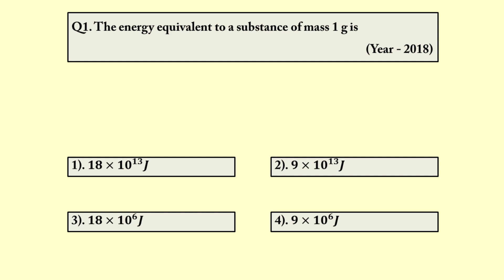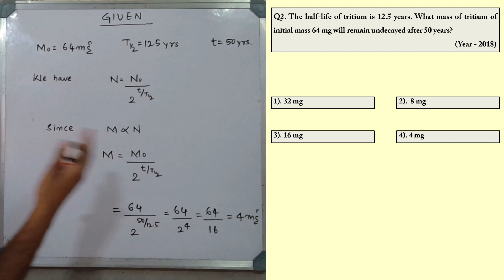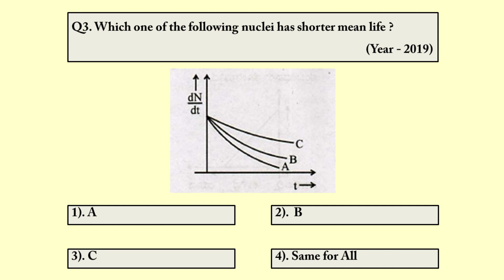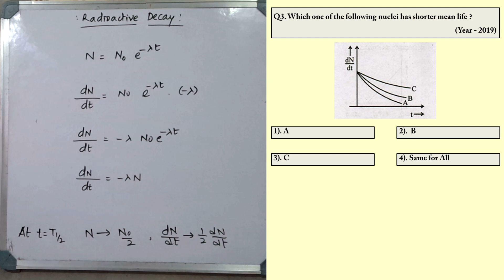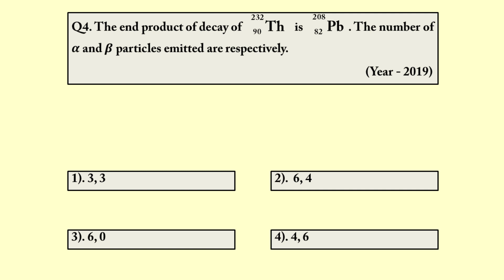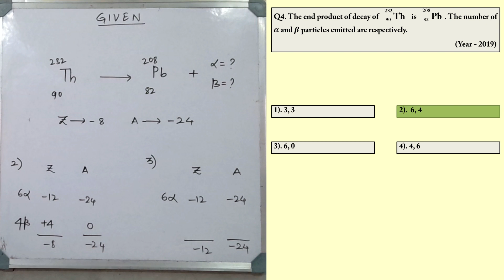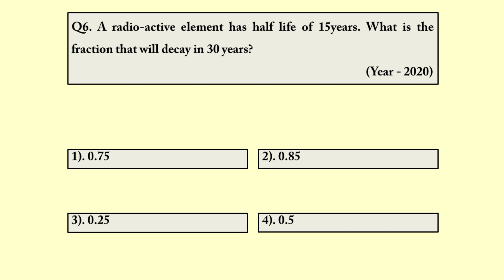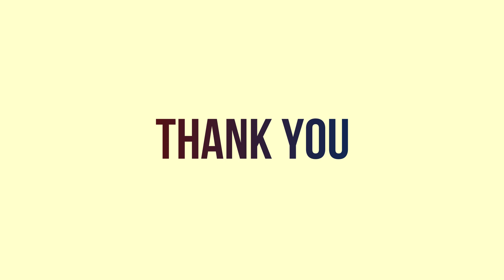KCET Physics | Nuclei | Previous Year Questions (2016-2020) | Part -02 | ಕನ್ನಡ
In this video I discuss KCET previous year questions from the chapter Nuclei with detailed solutions.